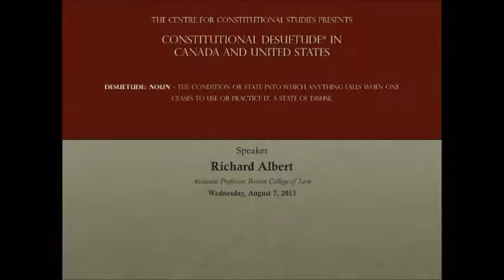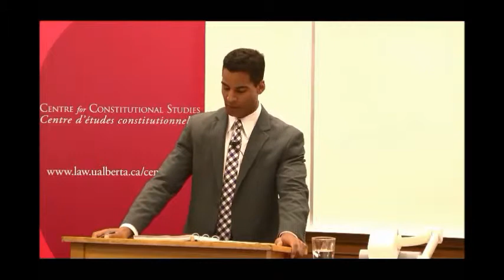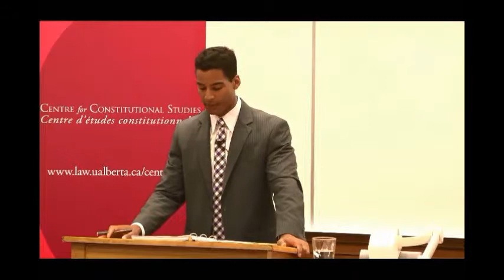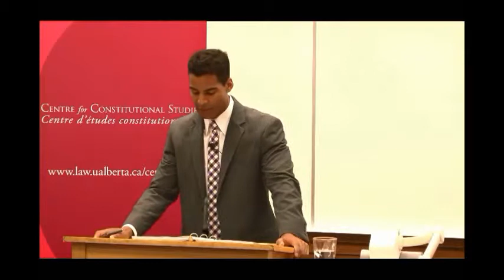Richard Albert "Constitutional Desuetude" Part 1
Scholars have demonstrated that written constitutions may be amended informally, for instance by judicial interpretation, statutory law, or executive action. But it has yet to be fully appreciated that written constitutions may also be informally amended when a constitutional provision falls into desuetude*. Whereas other forms of informal amendment leave the constitutional text entrenched, unchanged, and politically valid, constitutional desuetude leaves the text entrenched and unchanged but renders it politically invalid.

In this Lecture, Professor Albert will illustrate and theorize the phenomenon of constitutional desuetude with reference to the Canadian and United States Constitutions.

*Desuetude: The condition or state into which anything falls when one ceases to use or practice it; a state of disuse.